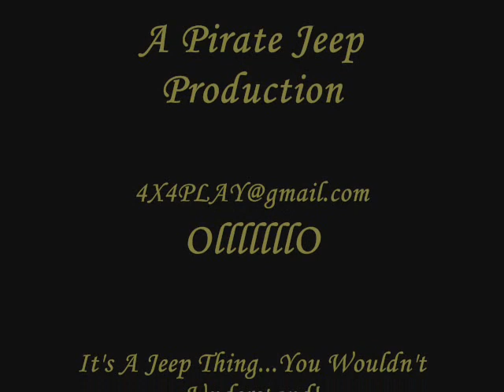Jeeping The Stronach Mountain Cross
Andrew, Terry and I doing the Stronache Mountain Cross on the way home from one of our clubs meetings...
A bad day for me when I broke through one of the first water holes and had a piece of ice come up into the fan blade bending the blade into the rad causing a nasty gouge all the way around...I hate winter wheeling! I think it was close to $350. for a new rad for the TJ.